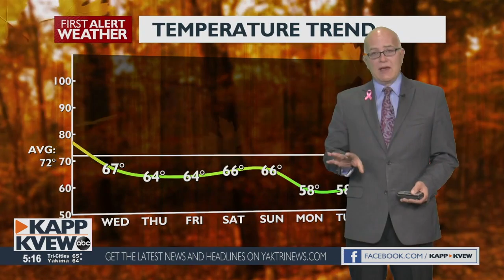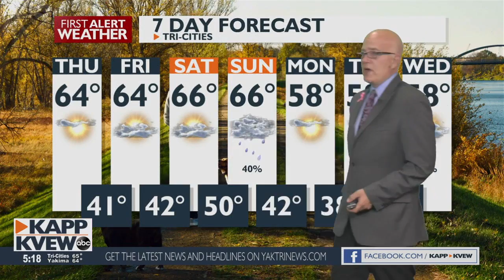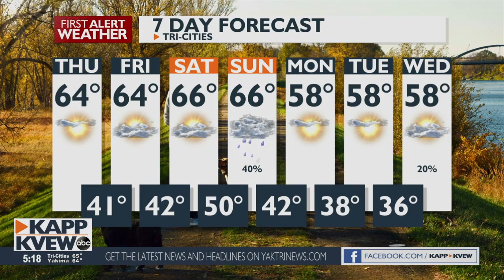A chilly but sunny Thursday is on the way, with even cooler temps slated for next week - Jason